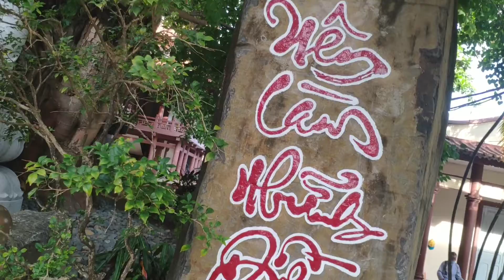Lạc Thiền là gì?| A Di Đà Phật Ông là Ai?